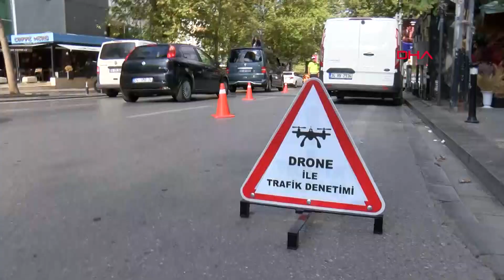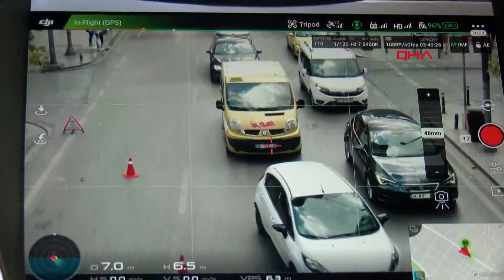Kadıköy'de Trafik Denetimi Yapıldı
Kadıköy'de  trafik ekipleri drone destekli trafik denetimi yaptı. Denetimlerde, emniyet kemeri takmadığı için ceza kesilen sürücü "Emniyet kemerini hiç takmıyorum, ilk defa ceza yiyorum" dedi.
Cengiz ÇOBAN - Mustafa Mert KARACA - İsa ALMAÇAYIR / İSTANBUL(DHA)